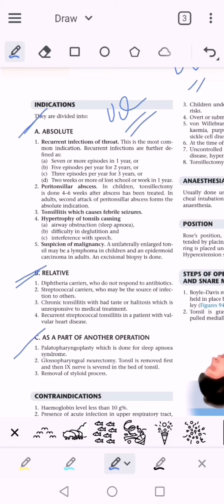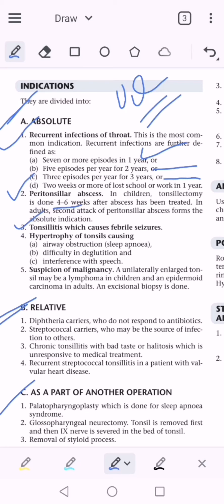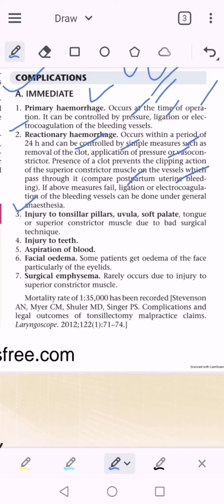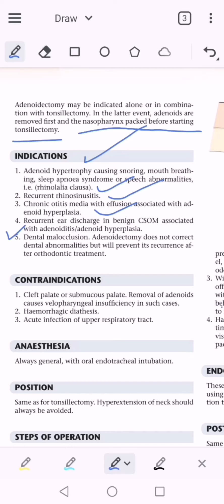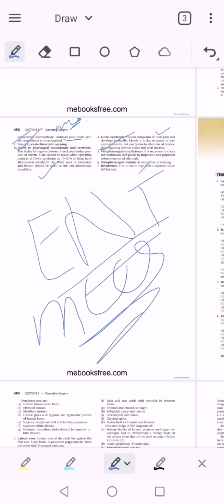Tonsillectomy || Adenoidectomy... ENT Completed🥳